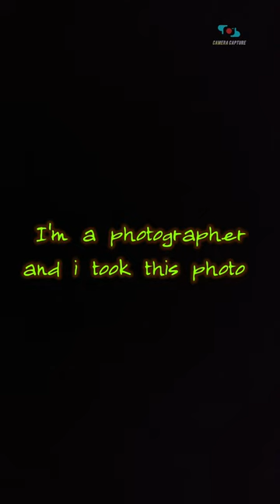I'm a photographer